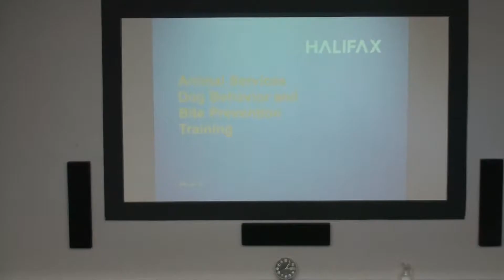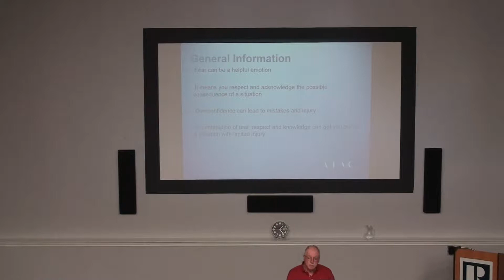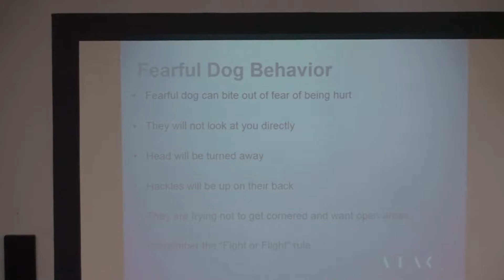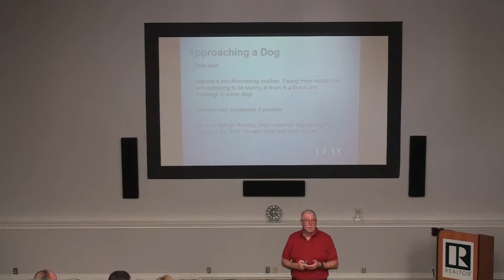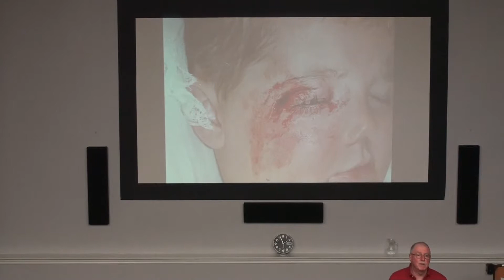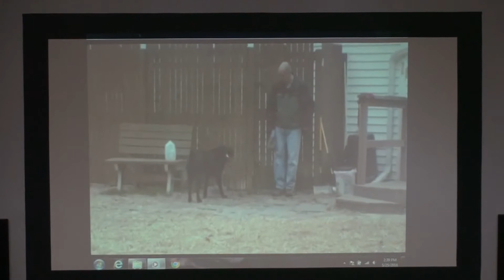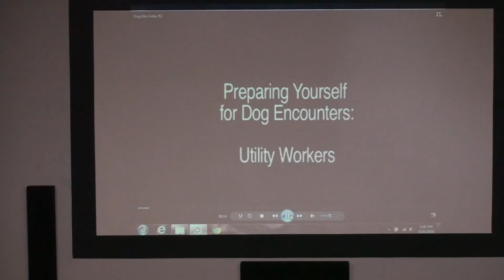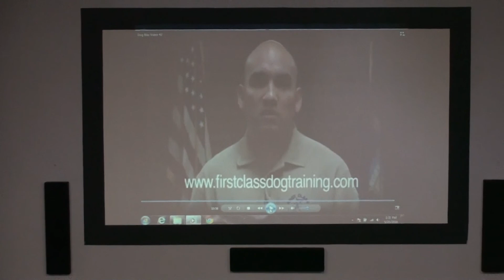Red Dog Training Video